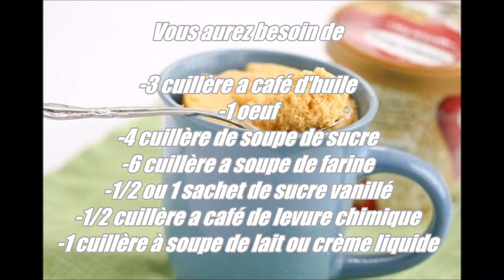✄ DIY MUG CAKE CACAO/VANILLE ✄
▬▬▬××ஜ۩۞۩ஜ××▬▬▬▬▬
  DEROULE LA BARRE D'INFOS
▬▬▬××ஜ۩۞۩ஜ××▬▬▬▬▬

• Ingrédient:
-3 cuillère à café d'huile (pour les 2)
-1 oeuf (pour les 2)
-4 cuillère à soupe de sucre (pour les 2)
-6 cuillère à soupe de farine (pour les 2)
-2 cuillère a café de sucre vanillé (pour le 1er)
-2 cuillères à café de chocolat en poudre (pour le 2e)
-1 cuillère à café de levure chimique (pour les 2)
-1 cuillère à soupe de lait (pour les 2)

Ajouté les ingrédient dans l'ordre inscrit :)

Kid Ink- No Miracles ft. Elle Varner, MGK

• Matériel:
Camescope Panasonic HDC-TM60
Movie Maker